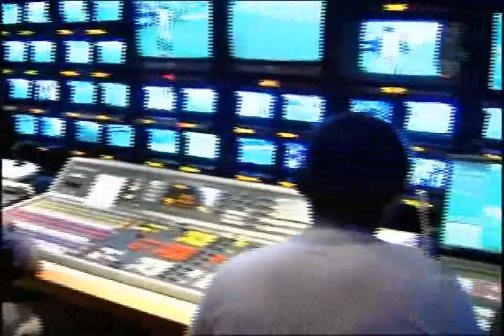TIMÃO CAMPEÃO INVICTO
CLIPE GLOBO ESPORTE - SEGUNDA 04/05/09